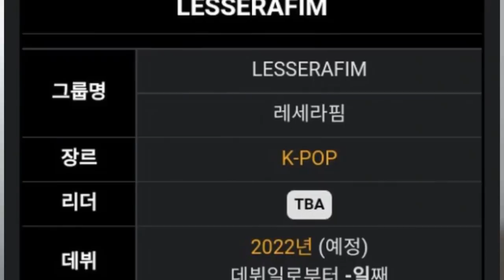VOKAL KEP1ER & YUJIN LIZ IVE DIKR1T1K, LESSERAFIM NGG SOUMU BISAKAH DIDUKUNG BUDDY ??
For this time kita akan membahas topik terhangat seputar dunia perkpopan yang pastinya sangat sayang banget untuk dilewatkan. Berita kali ini datangnya dari siapa aja si ??